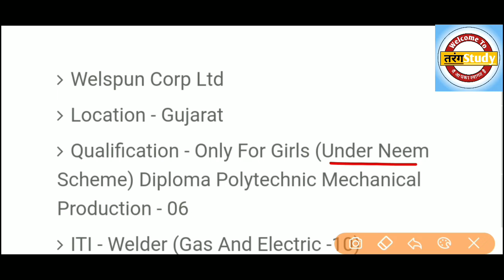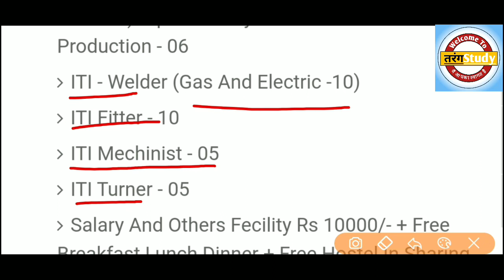Welspun Crop Ltd में नौकरी पाये | ITI और Diploma छात्रो के लिये मौका | Welspun Job 2020 |TarangStudy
नमस्कार दोस्तो , आपका बहुत-बहुत स्वागत है हमारे Youtube चैनल "Tarang Study" में मैंने यह चैनल उन सभी दोस्तों के लिए बनाया है जो सरकारी नौकरी , आईटीआई कैंपस , आईटीआई कक्षा के हल रहित पुराने प्रश्न पत्र के बारे में जानना चाहते है आपको रोजाना यह वीडियो देखने को मिलेगा। नया कैंपस की जानकारी सबसे पहले पाने के लिये।

धन्यवाद,

जयहिंद , जय भारत ।

Welspun Crop Ltd Company Campus Placement
Welspun Crop Ltd Requierment 2020
Welspun Crop Ltd Company Vacancy 2020
Best Iti Job
Private Job
Best Iti Campus Placement
Best Iti Job 2020